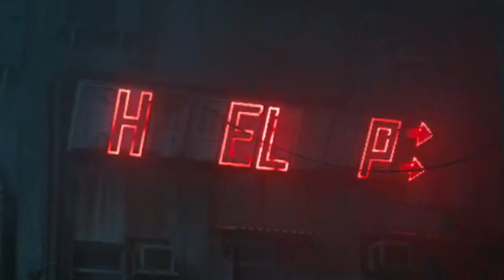STRAY pt 1 - I say "Whatsoever" Too Much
Watch my streams live: Niffy123 - Twitch
Let’s connect: Nifflers123 (@Niffy1236) / Twitter